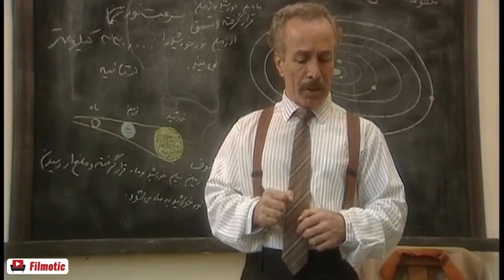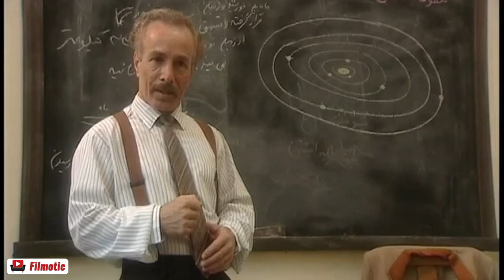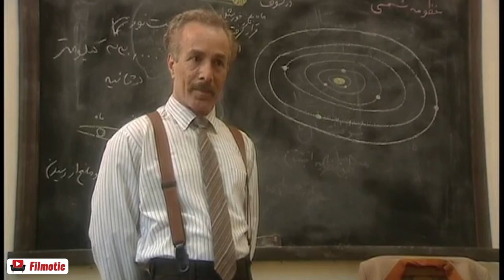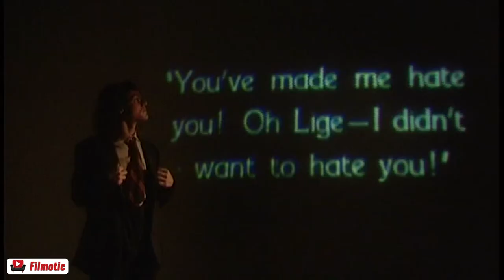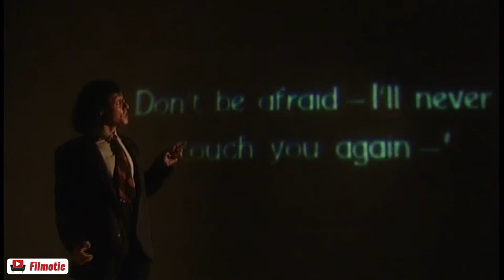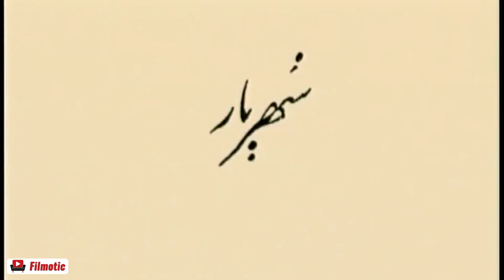Serial Shahriar - Part 6 | سریال شهریار - قسمت 6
خلاصه داستان سریال شهریار:
این سریال پیرامون زندگی استاد شهریار از دوران کودکی تا درگذشت او از سالها قبل در اواخر دوره حکومت قاجار روایت می‌شود. سید اسماعیل، یکی از وکلای مشهور تبریز که در جنگ و شورش این شهر، چند فرزند خود را از دست داده، پس از به دنیا آمدن فرزندی از همسرش کوکب خانم، تصمیم می‌گیرد برای حفظ فرزند آخر خود، او را به روستای خوشکناب نزد خواهرش بفرستد. مردی که بعدها به شهریار معروف می‌شود تا پایان دوره کودکی در این محل می‌ماند و…

بازیگران:
اردشیر رستمی، سیروس گرجستانی، پیام دهکردی، احمد آقالو، بهروز بقایی، سعید نیکپور، فرهاد قائمیان، لیلی تقوی، مهدی میامی، الهام حمیدی، مهسا کرامتی، صبا کمالی، رحیم نوروزی، کاوه آهنین جان، اسماعیل خلج، آفرین عبیسی، بابک حمیدیان و…

کارگردان: کمال تبریزی
تهیه کننده: پروانه پرتو
نویسنده: مهدی سجاده‌چی

ژانر: زندگینامه، تاریخی

برای مشاهده قسمت های دیگر سریال سربداران بر روی لینک زیر کلیک نمایید:

Serial Shahriar - Part 6

Synopsis:
This series is about the life of Master Shahriyar from his childhood until his death many years ago at the end of the Qajar period. Seyyed Ismail, one of the famous lawyers of Tabriz who lost several children in the war and revolt of this city, after the birth of a child from his wife Kokab Khanum, decides to save his last child and send him to Khoshknab village with his sister. Send. The man who later became known as Shahriar remained in this place until the end of his childhood and…

Release: 2007

Cast:
Ardeshir Rostami, Sirous Georgia, Payam Dehkordi, Ahmad Aghaloo, Behrouz Baghaei, Saeed Nikpour, Farhad Ghaemian, Lily Taghavi, Mehdi Miami, Elham Hamidi, Mahsa Keramati, Saba Kamali, Rahim Norouzi, Kaveh Ahanin Jan, Ismail Khalaji, Babak Afarin Hamidian and…

Director: Kamal Tabrizi
Producer: Parvaneh Parto
Author: Mehdi Sajjadehchi

Genre: Biography, Historical